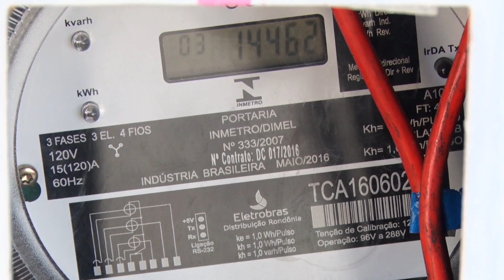Rondônia terá redução de tarifa na conta de energia